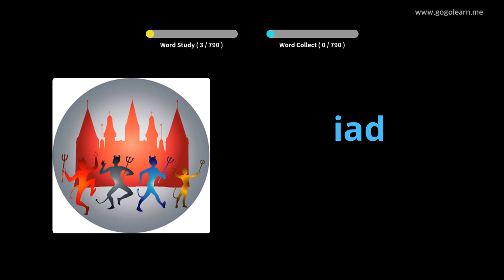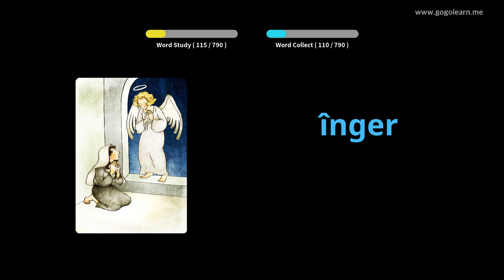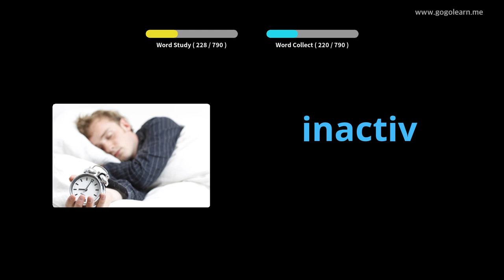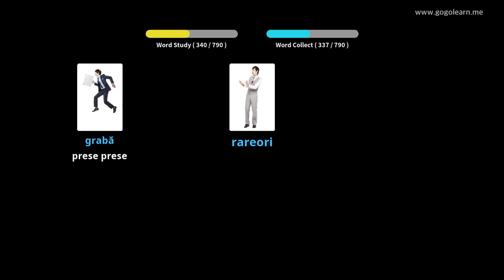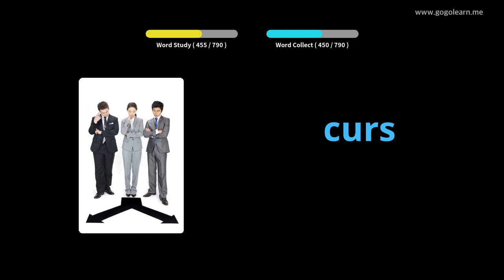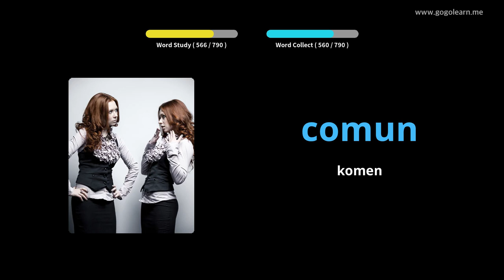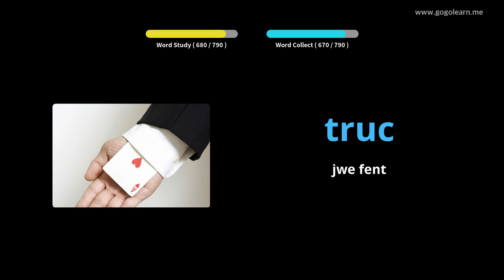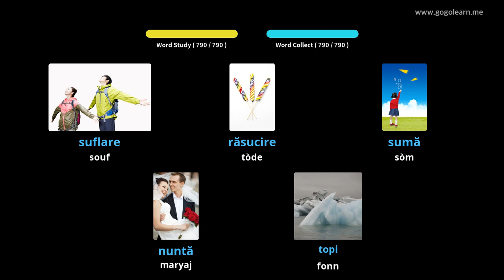Romanyen Vokolè Lekòl Mwayen | Golearn